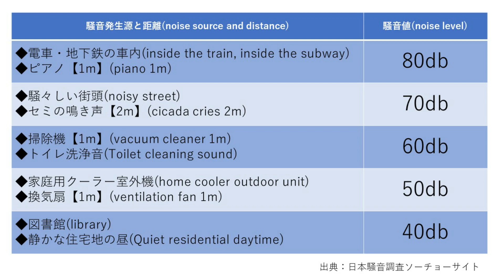猫のいびきを騒音測定器で計測してみた(I measured the snoring of my cat with a noise meter.)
いびきをかくのは肥満だからかもしれないので、より健康に気を付けます。

騒音発生源・距離と騒音値(noise source and distance,noise level)
◆電車・地下鉄の車内(inside the train, inside the subway)
◆ピアノ【1m】(piano 1m)
→80db

◆騒々しい街頭(noisy street)
◆セミの鳴き声【2m】(cicada cries 2m)
→70db

◆掃除機【1m】(vacuum cleaner 1m)
◆トイレ洗浄音(Toilet cleaning sound)
→60db

◆家庭用クーラー室外機(home cooler outdoor unit)
◆換気扇【1m】(ventilation fan 1m)
→50db

◆図書館(library)
◆静かな住宅地の昼(Quiet residential daytime)
→40db

出典サイト：日本騒音調査ソーチョー

☆猫紹介(introduction)
名前(name) カーラ (carla)
品種(breed) アメリカンショートヘア (American Shorthair)
毛色(hair)　 レッドタビー (red tabby)
誕生(birth)　 2013/3/26